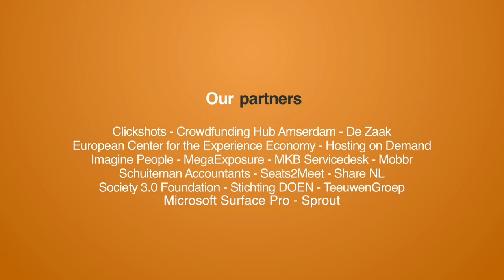Peerby: we are still figuring out what our model is.